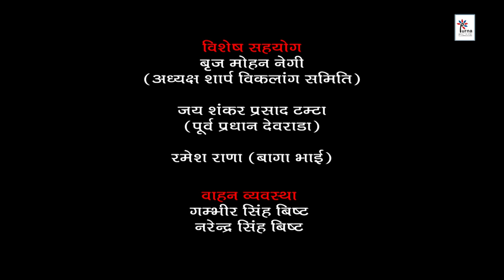Mai Teru Mohana | Pradeep Butola | Ishaan Dobhal | Ram Chamoli | Purna Films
Song : Mai Teru Mohana
Singer : Pradeep Butola
Actor : Vicky & Aruna
Makeup : Manisha
Cemra : Soni kothiyal
Coreiografer : Sandy Gusain
Director : Ram Chamoli
Produced by : Purna Films